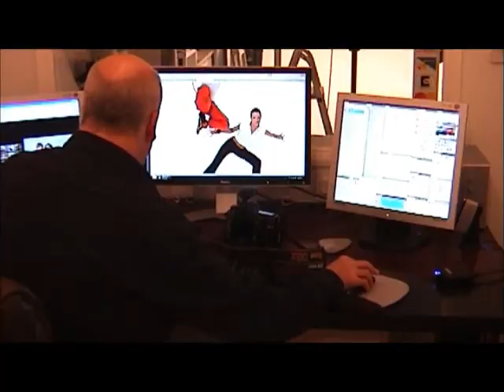John Morley Photography / Close Up Studio Commercial photoshoot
A live commercial photographic shoot for Studio B Dance Studio of Blandford Forum, Dorset. Shot by John Morley of John Morley Photography / Close Up Studio, at his  photograpic studio based in Stalbridge, Sturminster Newton, Dorset.